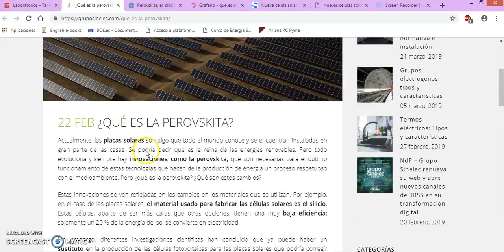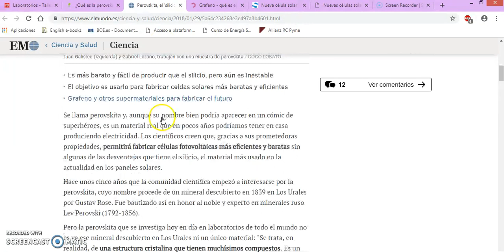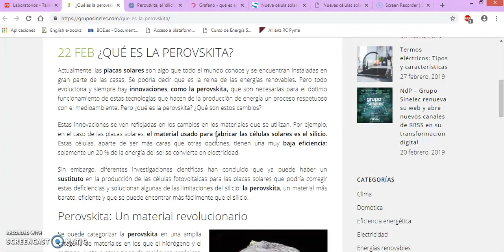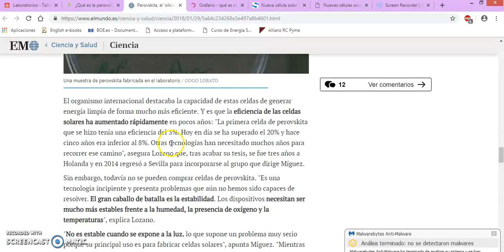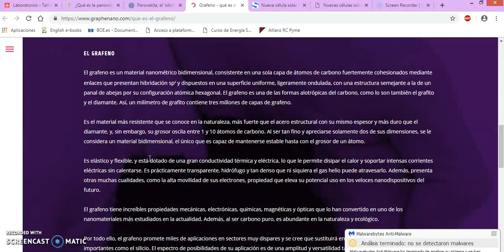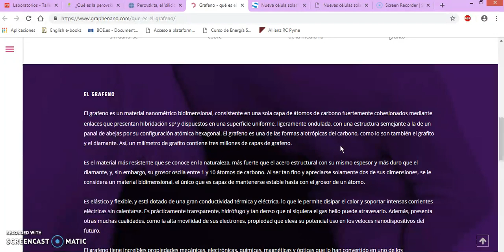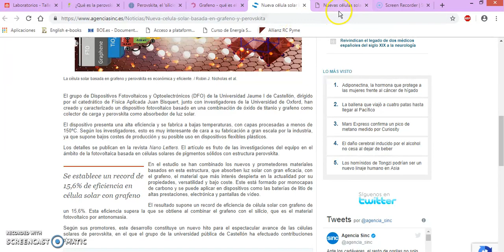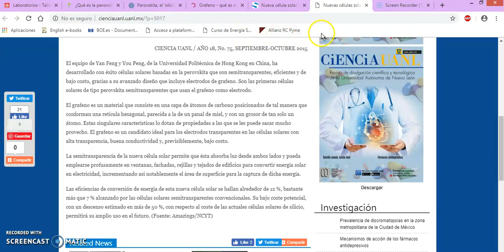Perovskita y grafeno - nuevos materiales fotovoltaicos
Nuestro alumno Ángel Massó, de 1º curso del Ciclo formativo de grado superior de Eficiencia energética y energía solar térmica de Salesianos Carabanchel, construye un formidable trabajo de recopilación sobre la perovskita y el grafeno. Ángel centra su trabajo divulgativo en las propiedades físicas que ambos materiales presentan a modo de alternativas al silicio como semiconductor para paneles solares de energía solar fotovoltaica. En añadidura, el vídeo nos habla de los científicos que los descubrieron, del proceso de fabricación de tales paneles con ambos materiales así como de los rendimientos promedio de las células fabricadas con ellos conjuntamente (no en vano, hoy día la tecnología ha logrado eficiencias de célula cercanas al 20%). Esperamos que la información transmitida os pueda ser de utilidad como punto de partida para lanzar nuevas líneas de investigación. Un saludo a todos.